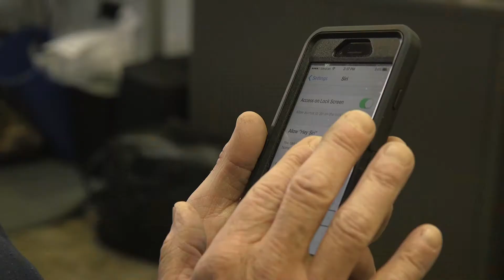Outlook Nebraska - Kenny's Story